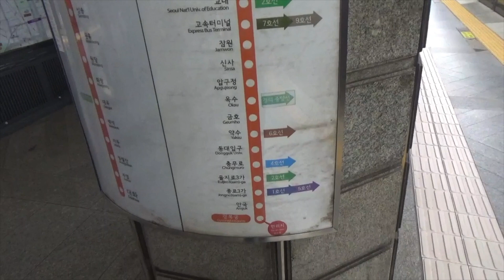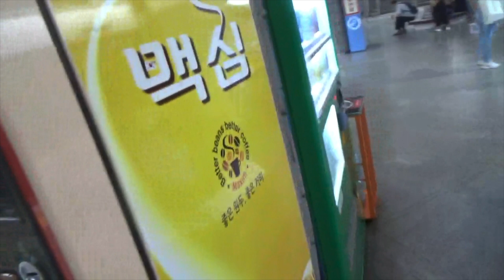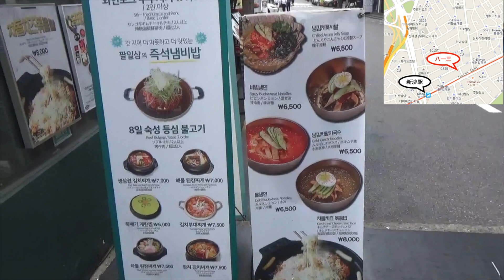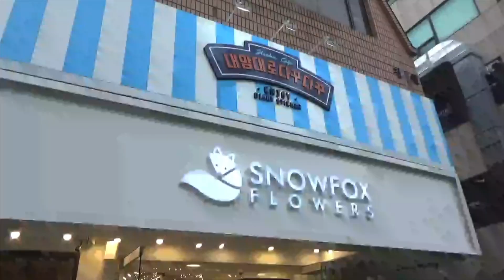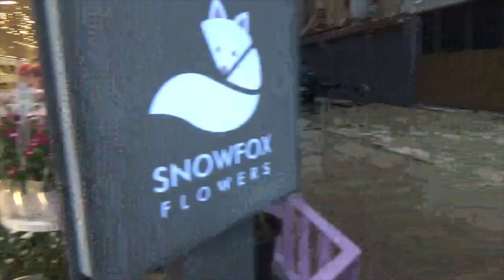【韓国旅 2019 第8話】冷麺とカロスキル散策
韓国旅第8話は、景福宮駅からカロスキルがある新沙駅へ移動します。
新沙駅近くの八一三（パルイルサム）で辛い冷麺を食べました。
旨味と辛みが絶妙な冷麺でした。
その後、カロスキルやセロスキルを散策します。

音楽「DOVA-SYNDROME」